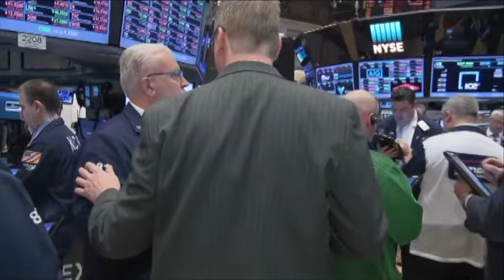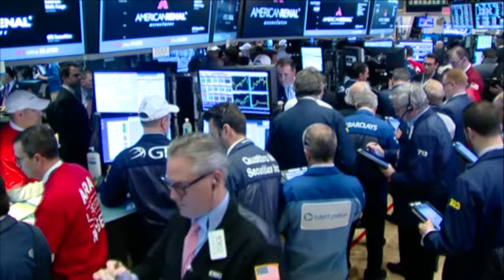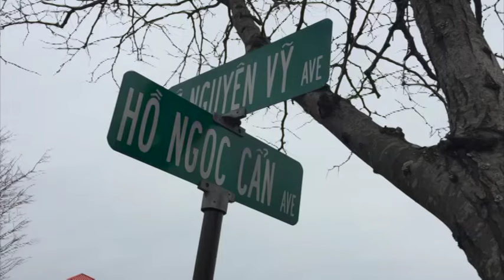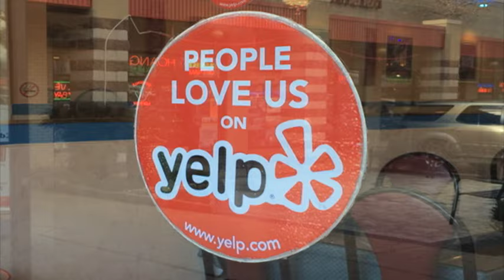Bản Tin Quan Trọng Trong Ngày